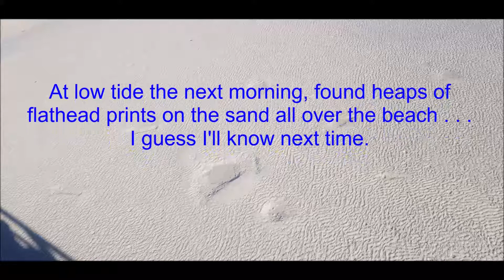Hervey Bay Baby Whiting and Turtle Watching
Part 2 of my recent road trip from Bowen to Sydney. Second stop was at Hervey Bay. It was a windy day and I've decided to fish in the inlet in Urangan rather than the bay itself to avoid the strong winds. Not a good day for fishing, but enjoyed the turtle watching . . .